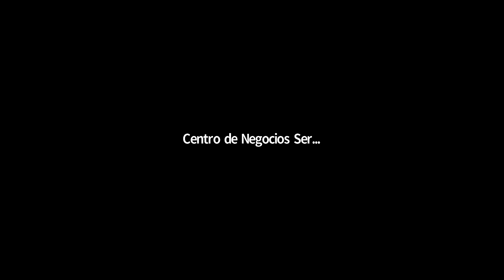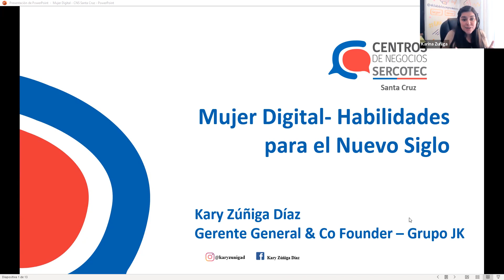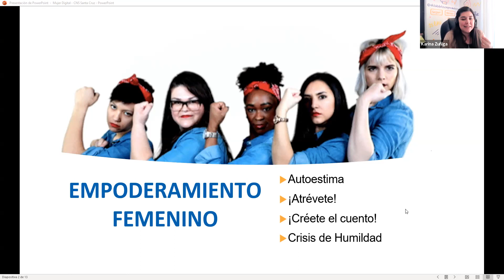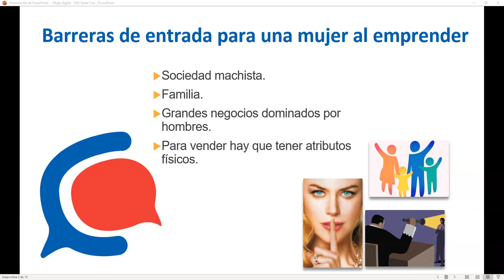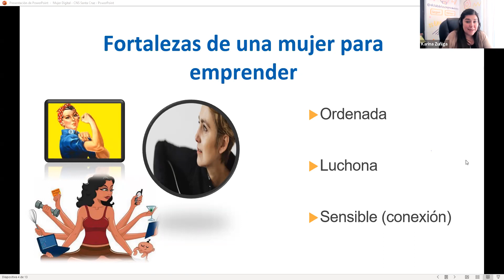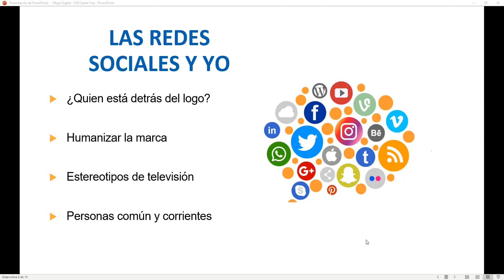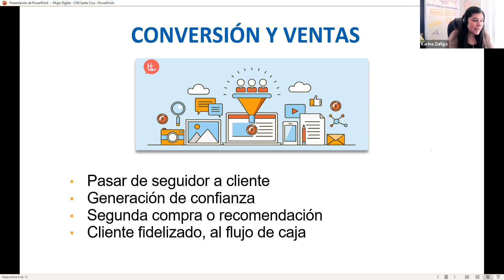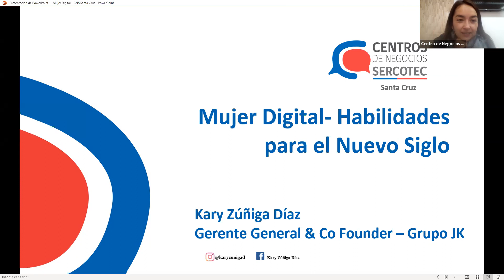Mujer Digital "Habilidades para el Nuevo Siglo" - Centro de Negocios Sercotec Santa Cruz